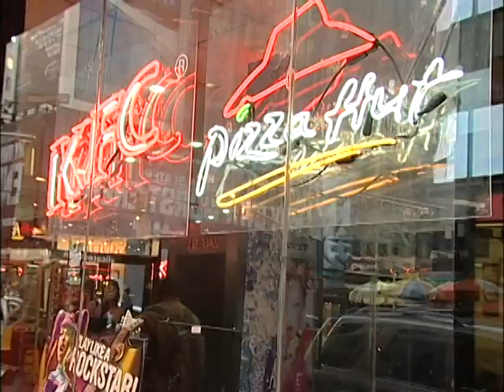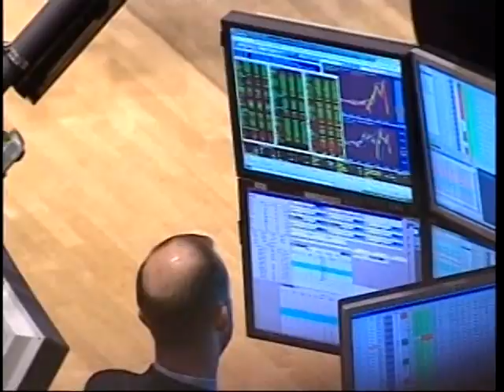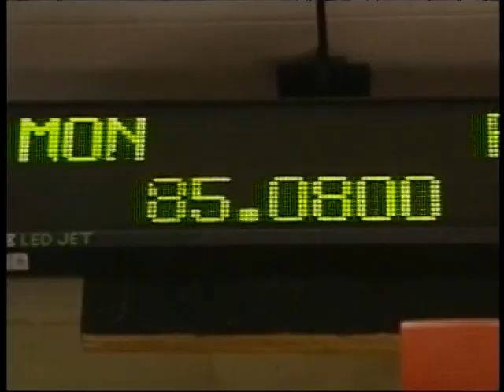jamie russo draft 03